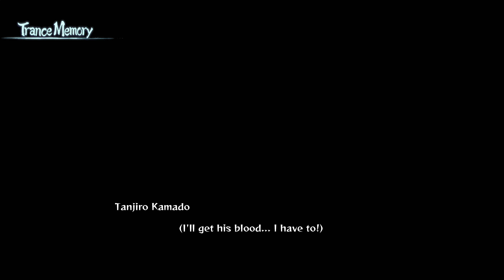Demon Slayer: Hinokami Chronicles - Yahaba & Susamaru Boss Fight 4K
Demon Slayer: Hinokami Chronicles - Yahaba & Susamaru Boss Fight 4K Gameplay Walkthrough Full Game No Commentary PlayStation 4 (PS4 Pro), PlayStation 5 (PS5) , XBOX or PC in 4K & 1080 HD 60 Fps (2021).